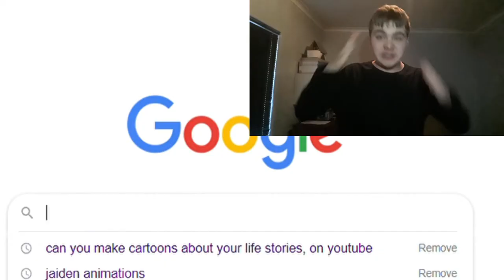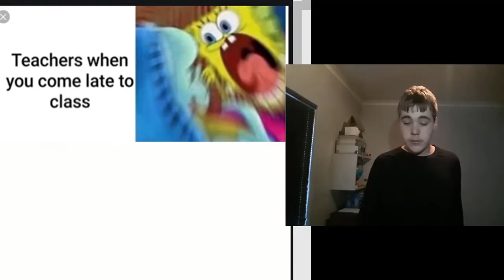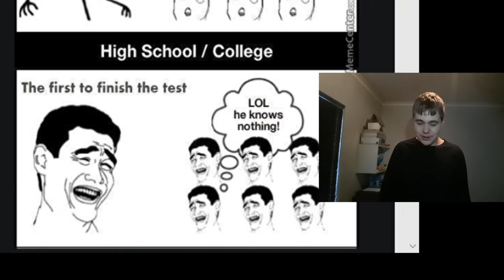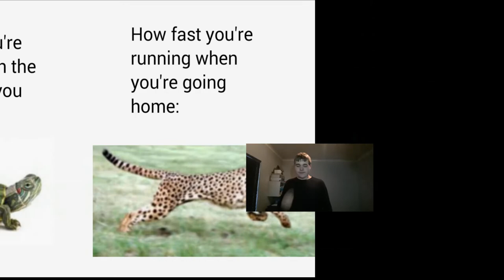Relatable school memes and Logic (weird reaction)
Here's the link to the video I used at 0:31